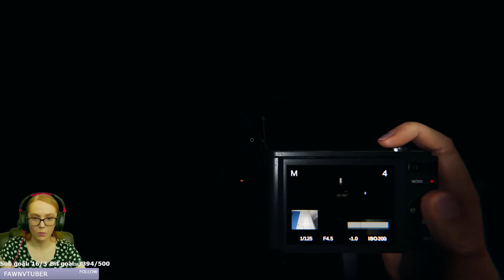Conrad Stevenson Challenge on NIGHTMARE | Phasmophobia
Welcome back to Phasmophobia! We were doing a spin of our challenge wheel when we got the Conrad Stevenson challenge, and this ghost ended up being a major challenge! I hope you enjoy!

Live on Twitch Mondays from 7 - 10 PM MDT, and Wednesdays & Fridays from 2 - 5 PM MDT!

Want to help support me in making content and gain access to exclusive content? I have created exclusive perks for members, so be sure to check them out

So, if you are looking for royalty-free music or sound effects to use on your own videos/stream, sign up with my link to get 10% discount on your first 12 months (valid through July 31, 2022).

**Discord server**
Want to receive updates on when I'm going live on Twitch, chat with me and my community, and just hang out with a chill community? Everyone is welcome, and you can join